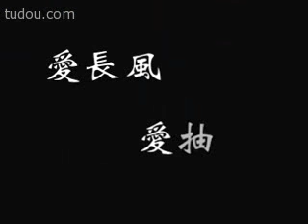Love is [Hà Gia Kính] MV